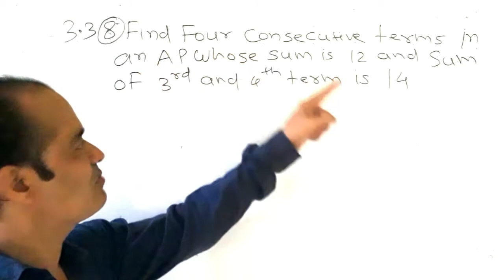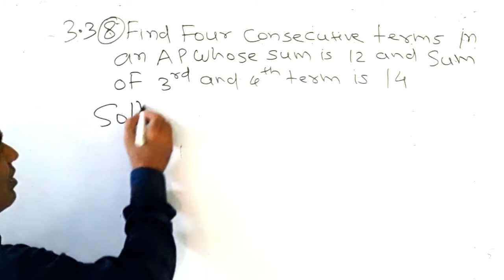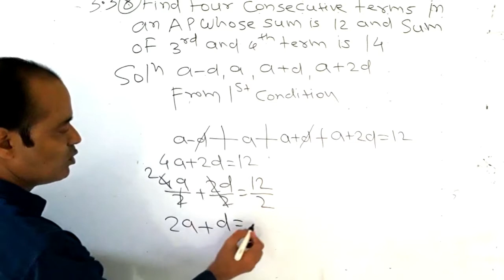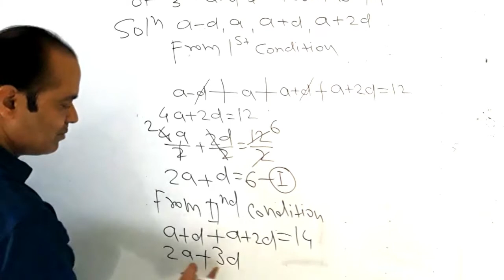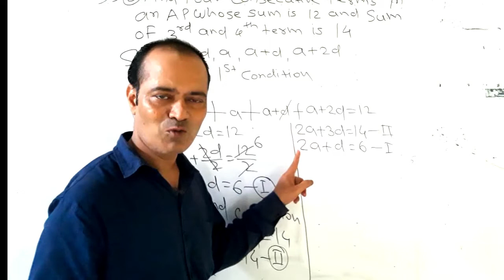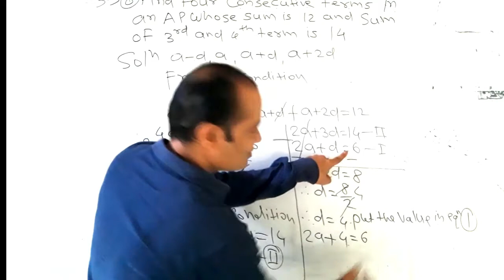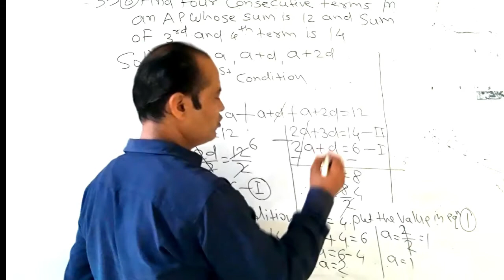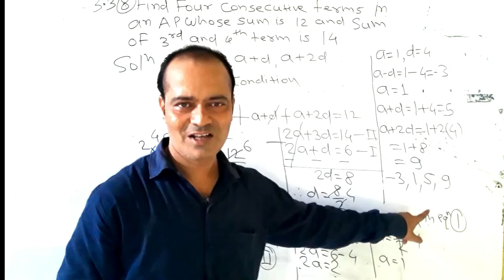ARITHMATIC PROGRESSION \ PRACTICE SET 3.3\ CLASS10 \ MAHARASHTRA BOARD\ FIND FOUR CONSECUTIVE FIRM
Chapter 3 Arithmetic progression, practice set 3.3,problem 8Find four consecutive terms in an A.P. whose sum is 12 and sum of 3rd and 4th term is 14
Class 10 Algebra 2.6 Pratik travels by boat 36 km downword and back on 8 hours

Class 10 Algebra Problem Set 2, A tank fills completely in 2 hours if both the taps are open,
by Bhakti Classes  (BhaktiClasses)
Bhakti classes Malkapur
Maths Mood